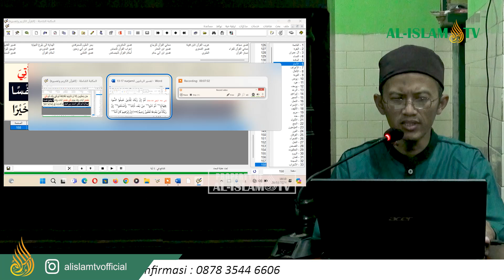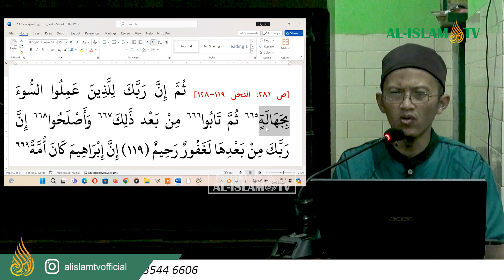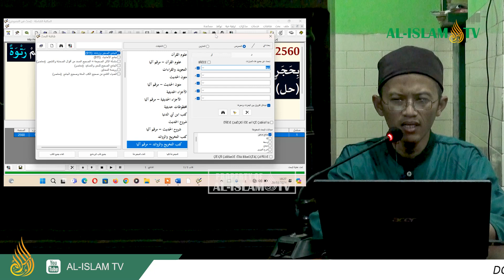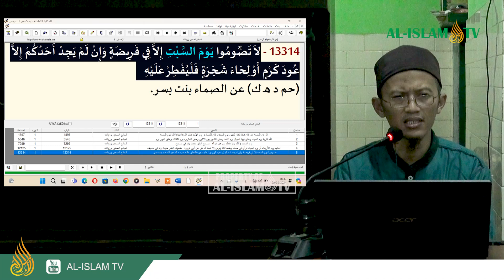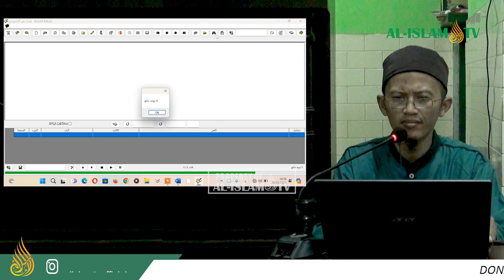KHATAMAN AL-QUR`AN UAZ _ HAL 0281 _ QS. AN-NAHL 119-128 || MASJID NUR JAMIL || 28 04 2024